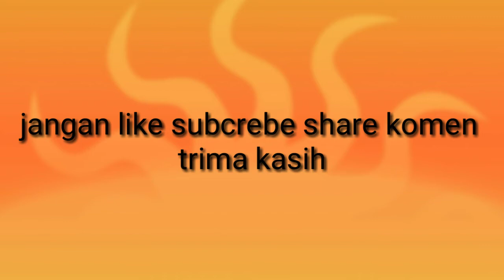daun padi atau merang ampuh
daun padi atau merang yang sudah kering sangat banyak manfaatnya salah satunya dari pengalaman saya apa bila kita terkena penyakit kutu air atau erangen ternayata daun padi kering bisa untuk menyembuhkan penyakit kutu air di kaki kita,caranya kita cukup ambil daun padi yang sudah kering secukipnya lalu kita bakar dengan api kecil supaya kluar asapnya banyak setelah itu bagian telapak kaki kita yang terkena kutu air lalu tinggal kita asap asapin kaki kita pelan pelan terus menerus lakukan sampai sembuh karna asap daun padi atau merang sangat ampuh untuk menyembuhkan sakit kutu air atau erangen,cukup segitu pengalaman saya semoga bermanfaat,